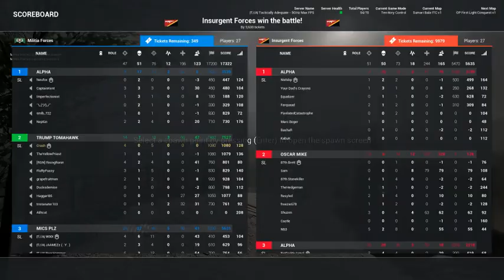{Squad Gameplay} Pistol Kills (Free Weekend)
Pistol Kills and Grenade Thrills